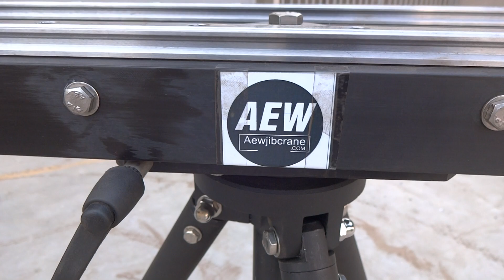4 feet slider360-2